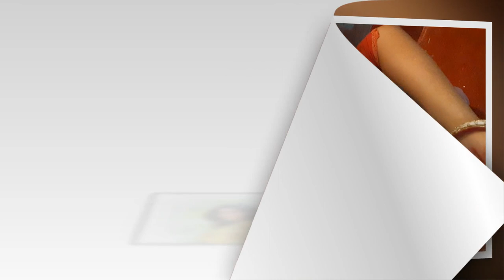Zakia Bari Mamo photo shoot | Bd sweet actress | Mamo new video | News update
Zakia Bari Momo is a Bangladeshi model and actress who best known around the country as Lux superstar. After winning the Lux Chanel I beauty pageant in 2006, she comes to the limelight and got a chance to act in the Daruchini Dip. In the debut movie, she gets National Film Award that was the remarkable incident in her career. Now, she also the popular face on the small screen.
Full name: Zakia Bari Momo
Birth date: August 14, 1984
Birth place: Brahmanbaria, Bangladesh
Education: Jahangirnagar University
Occupation: Actress, Model
Years active: 2006-present
Spouse (s):Ajaj Monna
Religion: Islam
Zodiac sign: Capricorn